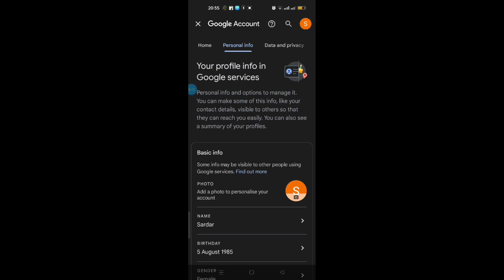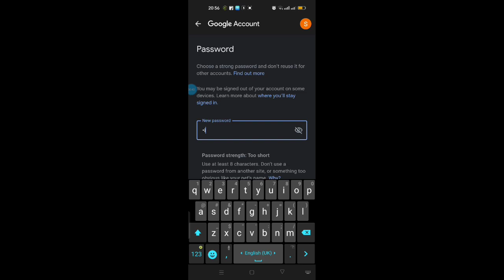How to change gmail password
how to change email password on android
Gmail id

how to change gmail password in mobile app

how to change your gmail password in mobile

change gmail password on android phone

gmail password kaise badle

gmail id ka password kaise change karte hai

gmail id ka password kaise change karte hain

gmail id ka password kaise badalte hain

gmail id ka password kaise badalte hai

जीमेल ईद का पासवर्ड कैसे बदले

जीमेल पासवर्ड कैसे बदले

जमील पासवर्ड

About : Shorts Public is a YouTube Channel, where you will find technological videos in Hindi, New Video is Posted Everyday